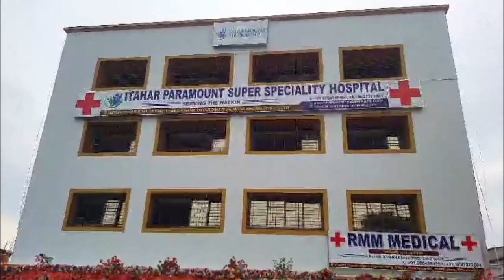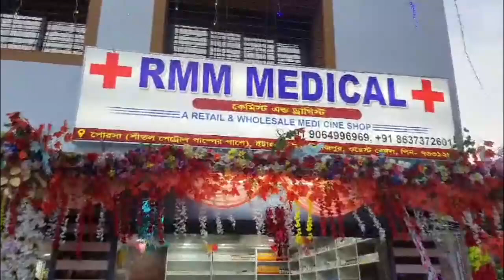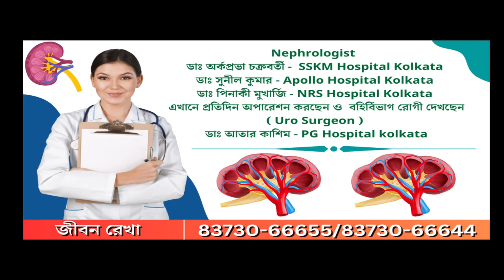বালুরঘাটের থানা মোড়ে জেলা প্রেসক্লাবের তরফেও আরজিকর কাণ্ডের প্রতিবাদে মোমবাতি মিছিল